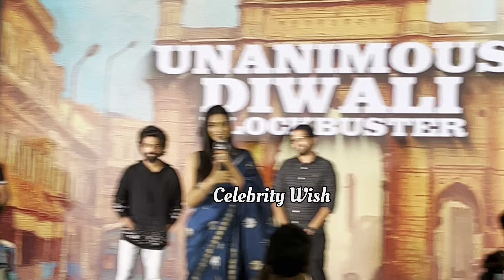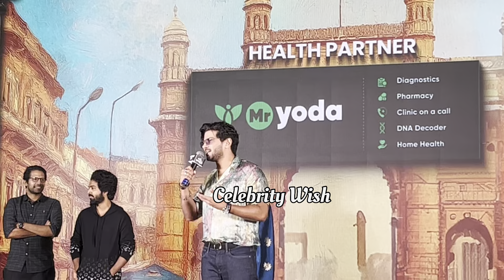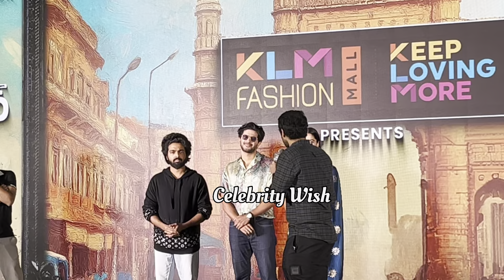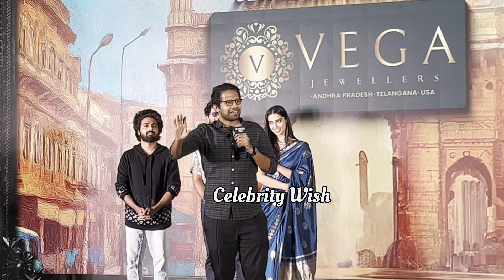Lucky Bhaskar Movie Success Meet | Dulqer Salmaan | Meenakshi Chowdary | Gv Prakash Kumar